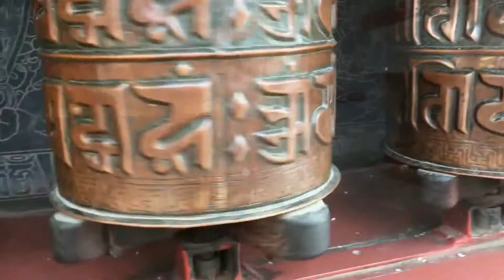best place to visit ( india, Nepal, Qatar)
one month vacation,